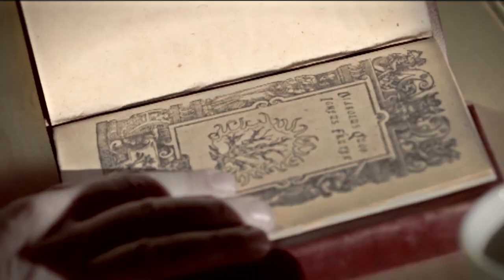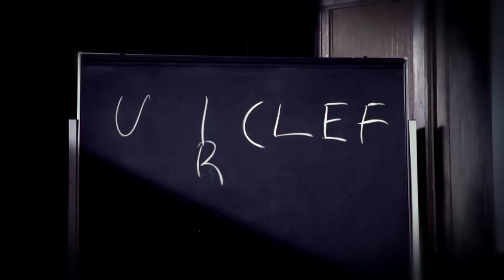'The Coven' Trailer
'Stealth Media Group' present:
Dexter Fletcher, Cloe & Holly Mackie and Mark Harris.

In Highgate London, five young teenagers hoping to witness Pagan activity, camp in historic Queen's Wood on Halloween but soon discover they are part of the ritual when a mysterious Biker hunts them down.